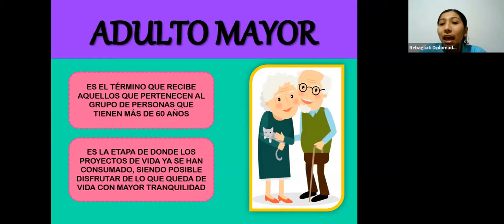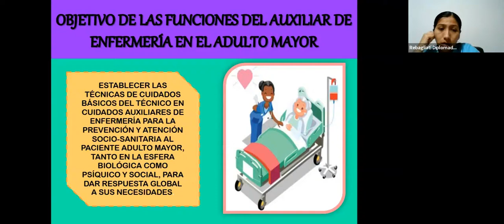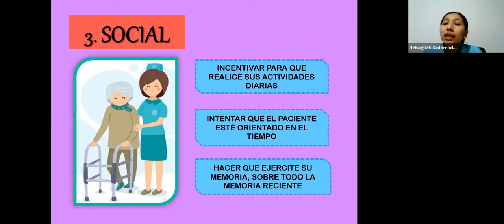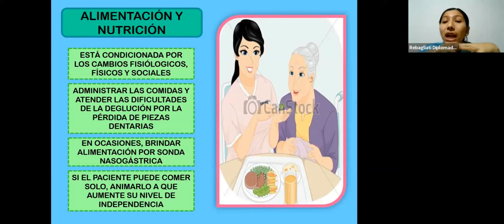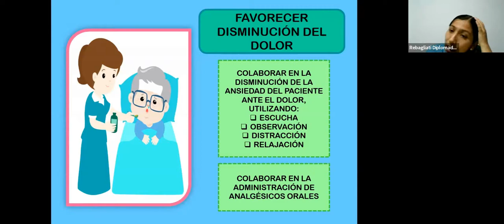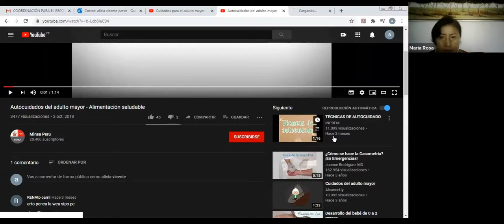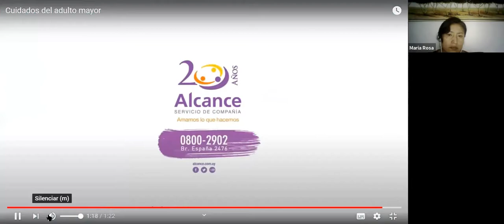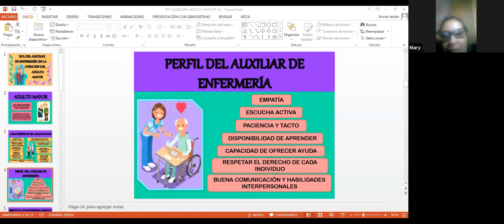CURSO AUXILIAR DE ENFERMERÍA CLASE 17